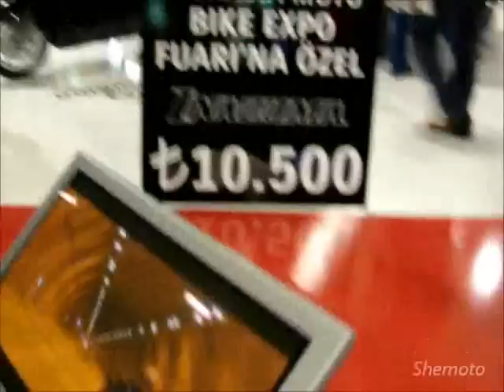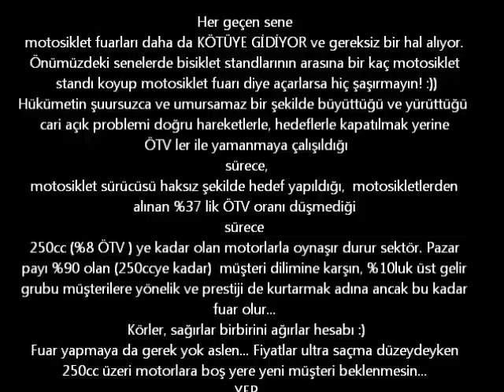2013 MOTOSİKLET FUARI - Eurasia MOTO BIKE Expo YEŞİLKÖY - İSTANBUL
2013 MOTOSİKLET FUARI - Eurasia MOTO BIKE Expo YEŞİLKÖY - İSTANBUL
:) HIZLI, ZİPLENMİŞ, KISA bir fuar turu, seçilenler... Suzuki, Honda, Yamaha, KTM, BMW, Touratech...

Her geçen sene motosiklet fuarları daha da KÖTÜYE GİDİYOR ve gereksiz bir hal alıyor.
Önümüzdeki senelerde bisiklet standlarının arasına bir kaç motosiklet standı koyup motosiklet fuarı diye açarlarsa hiç şaşırmayın! :))
Hükümetin şuursuzca ve umursamaz bir şekilde büyüttüğü ve yürüttüğü  cari açık problemi doğru hareketlerle, hedeflerle kapatılmak yerine
ÖTV ler ile yamanmaya çalışıldığı  sürece,
motosiklet sürücüsü haksız şekilde hedef yapıldığı,motosikletlerden alınan %37 lik ÖTV oranı düşmediği sürece
250cc (%8 ÖTV ) ye kadar olan motorlarla oynaşır durur sektör. Pazar payı %90 olan (250ccye kadar)  müşteri dilimine karşın, %10luk üst gelir grubu müşterilere yönelik ve prestiji de kurtarmak adına ancak bu kadar fuar olur...
Körler, sağırlar birbirini ağırlar hesabı :)
Fuar yapmaya da gerek yok aslen... Fiyatlar ultra saçma düzeydeyken 250cc üzeri motorlara boş yere yeni müşteri beklenmesin...
YEP
Yeşilköy Etkinlik Paylaşım